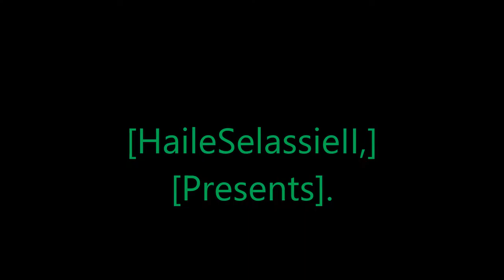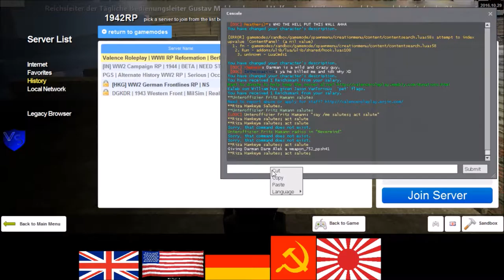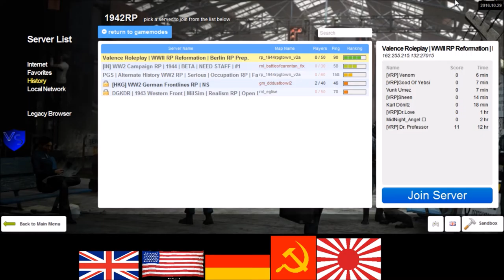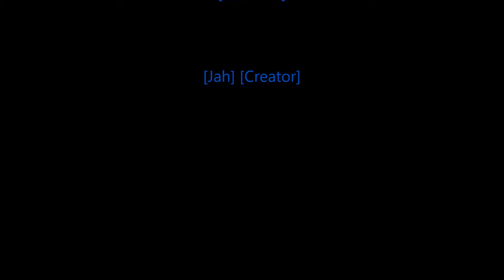Rastafari Exposed Garry's Mod Valence RP WWII RP German Stories Episode 2 HD